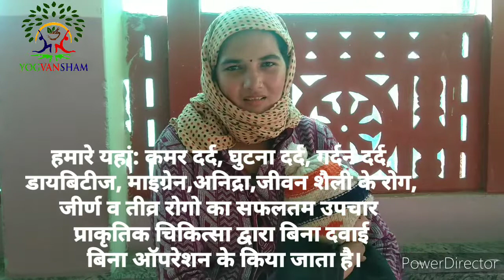कमर के डिस्क की समस्या/Lumber Spondylosis Cured Naturally (Savitriji's Testimony)Backpain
lumber spondylosis cured naturally, Testimony by Savitri ji